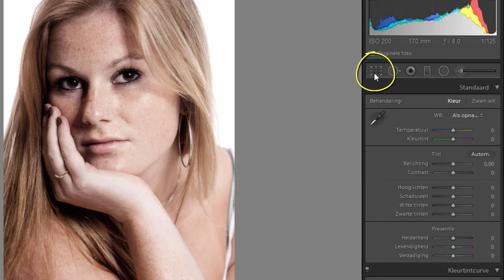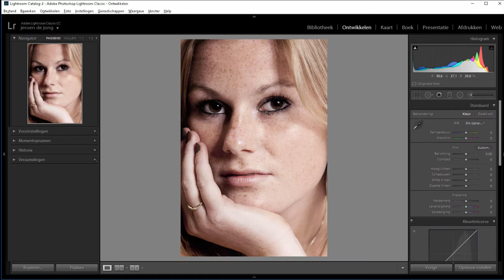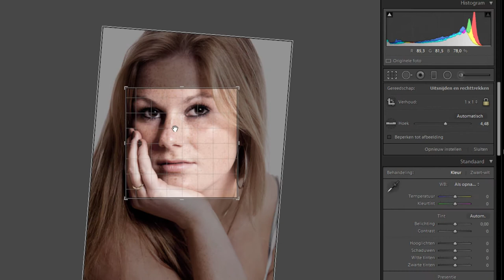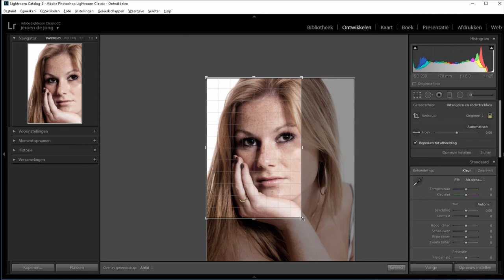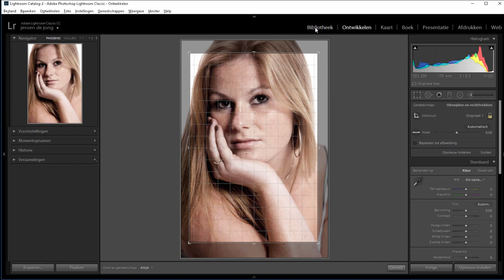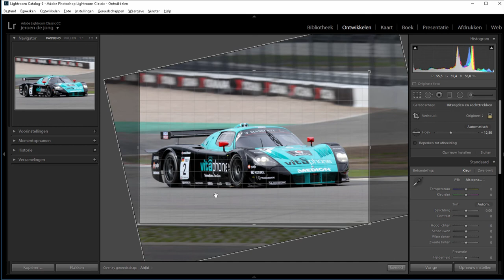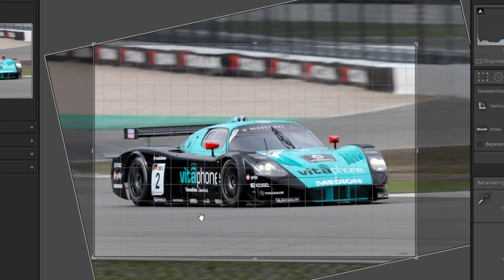Hoe het beste foto's uit te snijden (Lightroom Classic)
Het uitsnijden van foto's gebeurd in Lightroom met de croptool. Maar wist je dat dat ook de juiste plek is om je foto's recht te zetten?

In deze video neem ik je mee door de ins en outs van de croptool in Lightroom